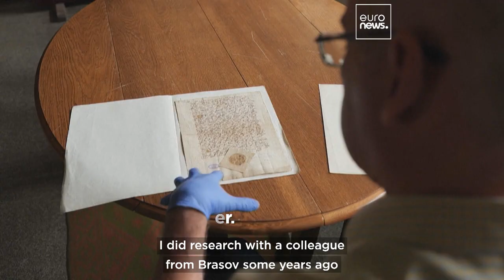From impaler to icon: Rediscovering the story of Vlad Tepes at Austria's Berg Forchtenstein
Want something spooky to do in the run-up to Halloween? This tour for “vampire apprentices” at Burg Forchtenstein in Austria could be the answer.